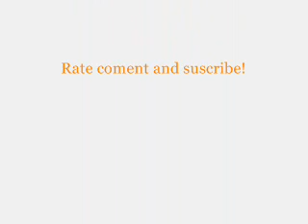PARANOiA HADES- TYPE-300: DDR HITS OF ALL TIMES